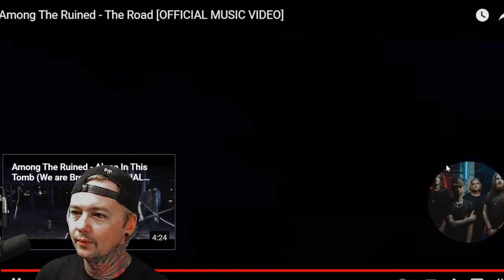Among the Ruined - The Road (Reaction)